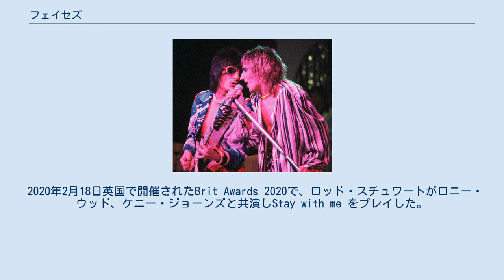フェイセズ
ロン・ウッド（左）とロッド・スチュワート、1975年のステージ フェイセズ (Faces) は、1970年代のイギリスのロックバンド。
 彼らのヒット曲としては「ステイ・ウィズ・ミー」「デブリ」「いとしのシンディ」「ウー・ラ・ラ」「ボースタル・ボーイズ」「フライング」「3つのボタン」「アラウンド・ザ・プリンス」「リアル・グッド・タイム」等が挙げられる。
 2012年、前身バンドのスモール・フェイセスと共にロックの殿堂入りを果たした。
 スティーヴ・マリオットがハンブル・パイを結成するためスモール・フェイセスから脱退し、残されたロニー・レーン、イアン・マクレガン、ケニー・ジョーンズの3人にジェフ・ベック・グループからロッド・スチュワート、ロン・ウッドが加わり、フェイセズが結成された。
 ロッド・スチュワートのソロとしての活動がグループよりも成功するようになると、ロッド・スチュワート・アンド・フェイセズとしてバンドはロッドのバックバンド的存在となっていく。
そのことに幻滅を感じたロニー・レーンは1973年にバンドを脱退し、彼の後任にはフリーのベーシスト、山内テツが加入した。
フェイセズの最終スタジオ・アルバムは『ウー・ラ・ラ』であったが、ロッドは音楽誌に同作を非難したコメントを発表し、他のメンバーはそれに憤慨した。
ライブアルバム『ロッド・スチュワート&フェイセズ＝ライヴ』はその録音の悪さから評論家たちに酷評された。
1975年にはロンがストーンズと活動を始め、スチュワートと他のメンバーの相違が明確になった。
結果としてバンドは解散した。
 フェイセズ解散後メンバーは様々な経歴を積む。
ウッドはローリング・ストーンズにサポートメンバーとして参加した。
レーンはスリム・チャンスを結成した後ソロとして活動し、その後多発性硬化症に罹り1997年に肺炎により死去する。
ジョーンズはキース・ムーン死去後のザ・フーに加入する。
マクレガンも同様にフーへの加入がピート・タウンゼントによって考えられていたが、当時ローリング・ストーンズのツアーに参加していた。
彼はキース・ムーンの前妻と結婚し、アメリカに移りバンプ・バンドを結成した。
そしてセッション・ミュージシャンとして成功する。
スチュワートはソロ・シンガーとして大きく成功することとなった。
 ザ・フーやローリング・ストーンズのような同時代のバンドと比較すると、フェイセズの成功は若干地味目であるが、彼らはパンク・ロックの誕生に重大な役割を果たしたと言える。
彼らの精力的で、そしてしばしばアルコールの多く入ったライブ・パフォーマンスおよびスタジオ・アルバムはザ・ダムドやニューヨーク・ドールズ、そしてセックス・ピストルズといったバンドの結成に大きな影響を与えた。
パンク・ムーブメントの終了に続いて、フェイセズの影響はレプレイスメンツからブラック・クロウズ、最近ではパール・ジャム、シャーラタンズ、ホワイトアウト、ステレオフォニックスといったロック・リバイバリストたちに影響を与えている。
 2008年6月11日、ロッド・スチュワートはフェイセズの旧メンバーが再結成について話し合ったことを発表した。
その内容はレコーディングを行い、少なくとも1、2回のコンサートを行うというものであった。
11月11日にロッド・スチュワート、ロン・ウッド、イアン・マクレガン、ケニー・ジョーンズが「まさしく、彼らが歌を思い出すことができるかどうかチェックする」ためのリハーサルを行った。
バンドの公式再結成ウェブサイトは同月上旬に始められた。
しかしながら、2009年1月23日にロッド・スチュワートのスポークスマンが2009年のフェイセズ再結成ツアーに関する計画を否定した。
 2009年9月24日、ロッド・スチュワートを除いたフェイセズのメンバーは、ロンドンのロイヤル・アルバート・ホールで演奏権協会の慈善基金のためのチャリティ・コンサートを行うことを発表した。
ロン・ウッドは「これは俺たちにとって特別になるだろう。そのような素晴らしくて評判の高いイベントで再結成のステージが行えるなんて。」「ロニー・レーンと一緒にできないのは悲しいことだが、彼の精神は共に側にいて、神の加護があるだろう。」と語った。
レーンの未亡人、ケイティはチャリティの一部を受け取ることになっている。
再結成ステージは10月25日に行われた。
ロン・ウッド、ケニー・ジョー...